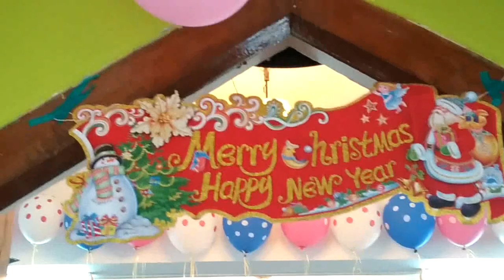Christmas decoration by the youth of CSI TRANSFIGURATION TOWN CHURCH TIRUVURU in 2017